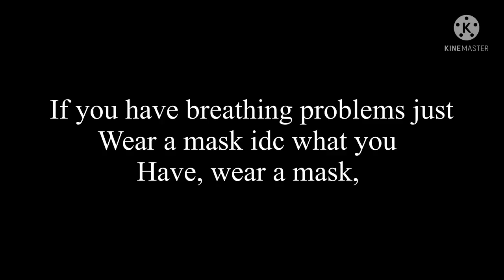I can’t stand it no more